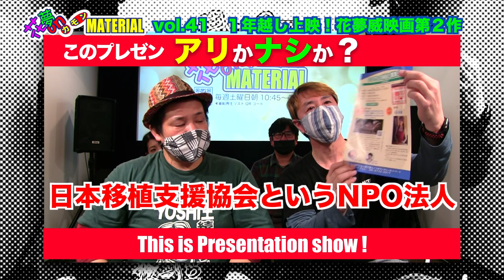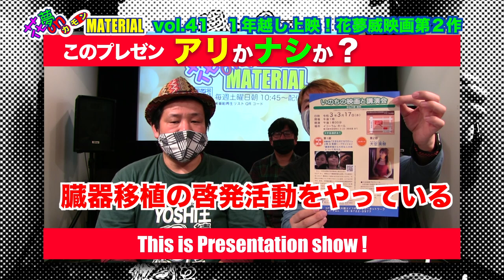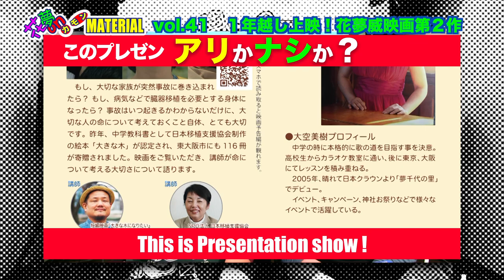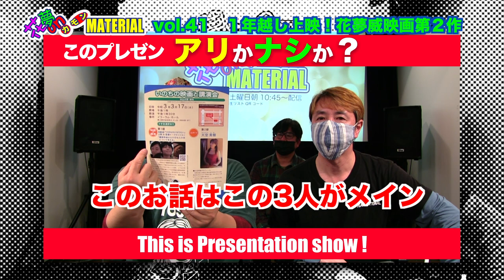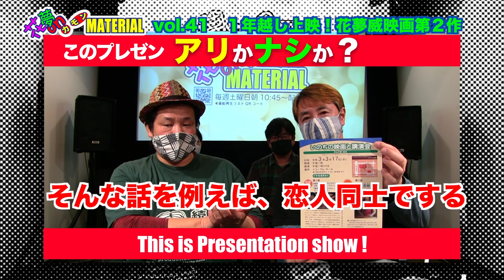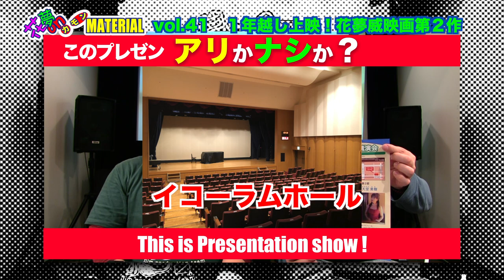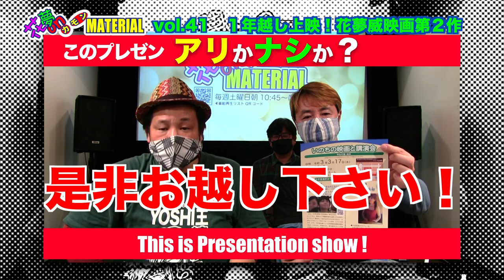あなたならどうする？大切な人の命を映画で考える花夢on MATERIAL Vol.41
3月13日（土）朝配信分★

今回の挑戦者は日浦でございます！
次週3月17日（水）開催の【いのちの映画と講演会】のご案内です。

日浦の２作目、短編映画『大きな木になりたい』（時間30分）は
臓器移植をテーマにした作品。
コロナ禍で人の命の大切さが問われる昨今
改めて”いのちの大切さ”について
家族や友人など、それぞれの”大切な人”と話し合う
キッカケにして欲しいという《願い》と《思い》を日浦が熱く語ります！

【Cinema to You！】では、12日よりスタートした
“ドライブインお化け屋敷 in YOLO BASE”に合わせて
ホラー映画特集〜〜〜〜！
『ゴーストハウス』と『ヘルナイト』を紹介。
さぁ、怖いのか？怖くないのか？
皆様の目でお確かめください☆

ホワイトデー前日配信につきちょっとした演出も最後の最後にございますw

短編映画『大きな木になりたい』3.17上映予告編